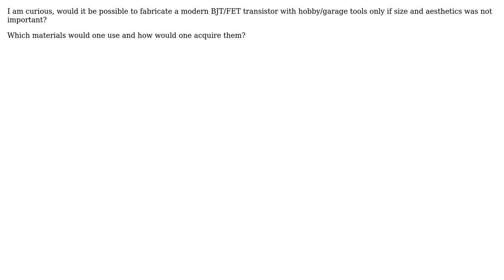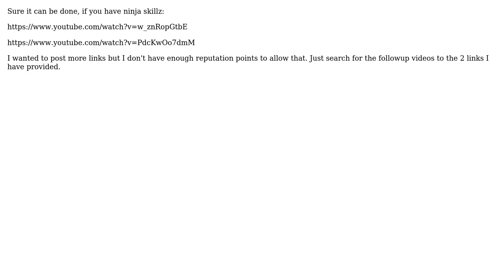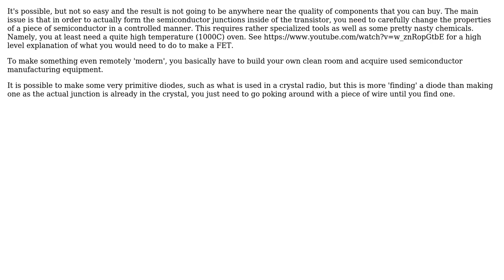Would it be possible to make a solid state transistor by hand? (5 Solutions!!)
Would it be possible to make a solid state transistor by hand?

With thanks & praise to God, and with thanks to the many people who have made this project possible! | Content (except music & images) licensed under CC BY-SA | Music | Images & others | With thanks to user Philip user Nils Pipenbrinck user Maxthon Chan user Lennart Rolland user JRE user alex.forencich and the Stack Exchange Network Trademarks are property of their respective owners. You are responsible for your own actions.